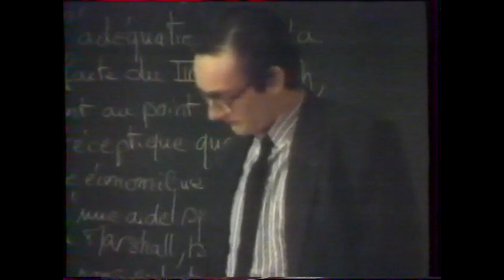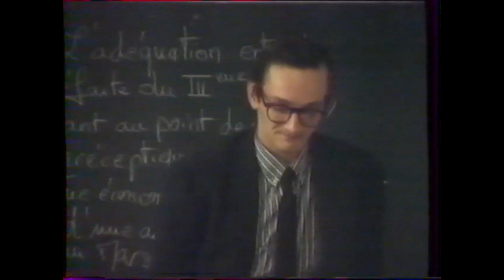Pierre Palmade en Professeur d'Histoire dans une caméra cachée (28 mai 1990)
(caméra cachée réalisée pour l'émission "Avant que le ciel nous tombe sur la tête" ).
Extrait ci dessus tiré de l'émission "Jacqueline Maillan pour rire , 21 juillet 1998"